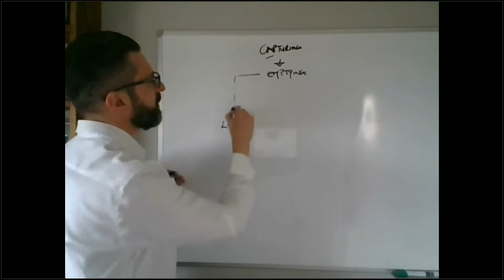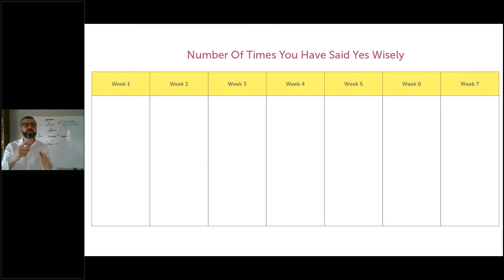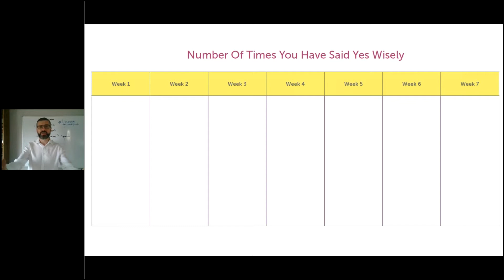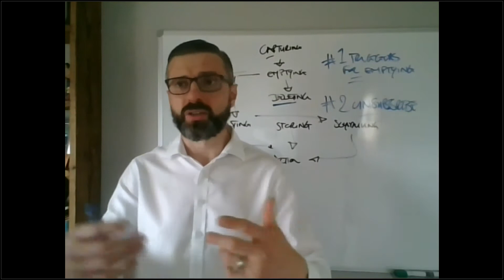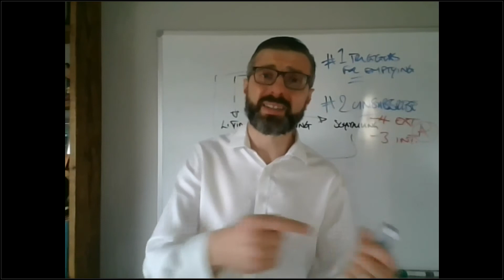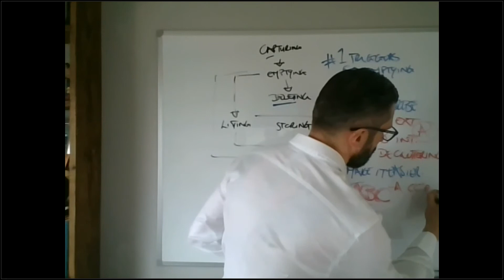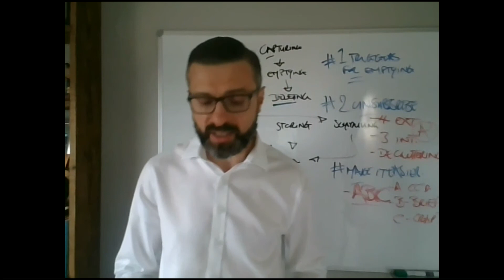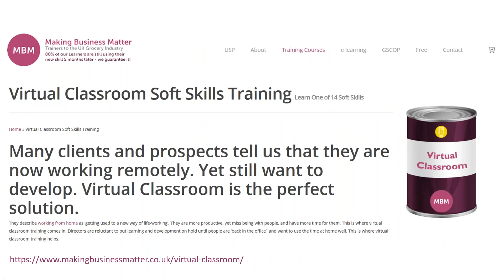Sticky Learning ® Lunches: My Time Management is Excellent! I Don't Need to Attend this Webinar P4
My Time Management is Excellent! - I Don't Need to Attend this Webinar - Part #4
This 7-part model will help you to find out what is wrong with your time management.

This is a Virtual Classroom at 1pm of 20-minutes, followed by a 10-minute Q&A. Delivered by Nathan Simmonds - A very experienced Coach, Leader, Martial Artist, and corporate veteran.

You will learn:
- Each of the 7 parts of the time management system.
- How each part is essential to creating an effective time management system.
- The holes that are exposed in your time management system by not having any one of the 7 pieces.
- Practical tips to incorporate any one of the 7 parts of the time management system.
- The strengths and weaknesses of your time management system.

For more information on how you can become the best version of yourself, visit our training courses